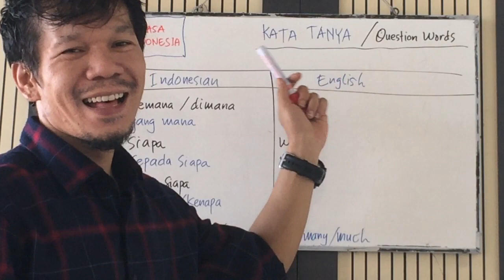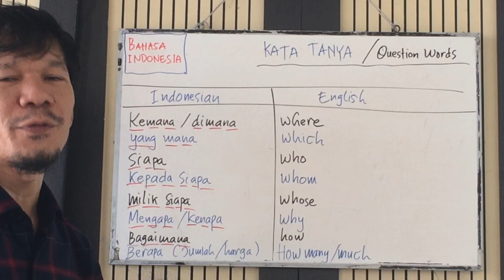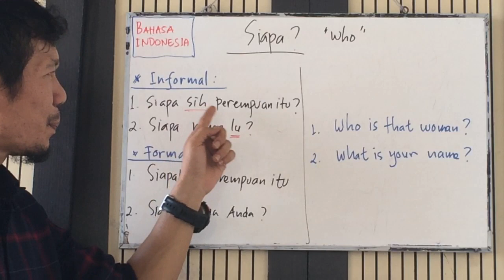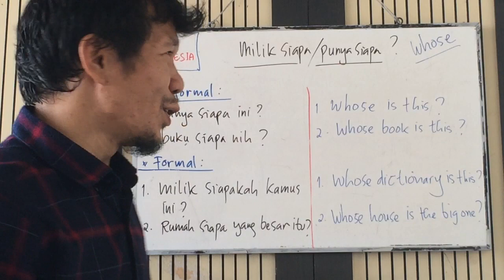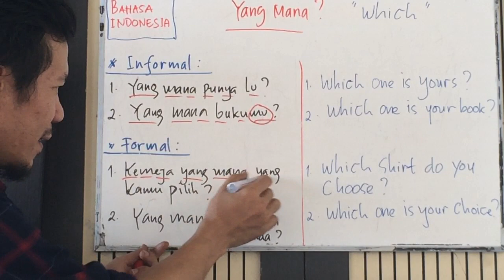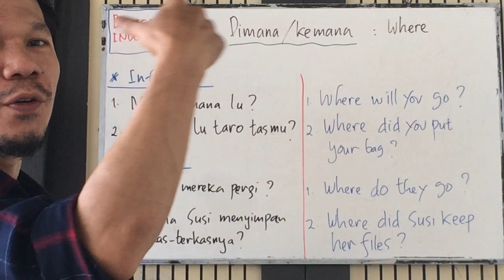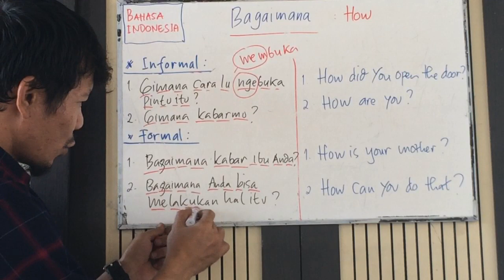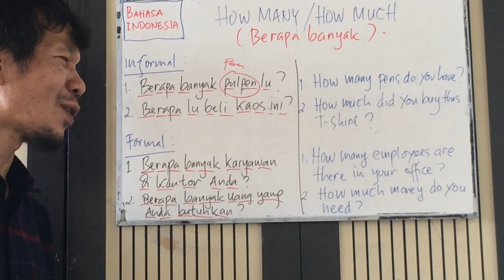QUESTION WORDS questionwords in indonesianlanguage ~ KATA TANYA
WELLCOME TO "INDONESIAN LANGUAGE FOR BEGINNERS"

Mari Belajar Bahasa Indonesia dari Dasar. INDONESIAN versus ENGLISH (Indonesia-Inggris)

Video-video berikut ini adalah untuk untuk mempelajari dua bahasa yaitu Bahasa INDONESIA & Bahasa INGGRIS.
Selamat Belajar Teman-teman Semuanya.